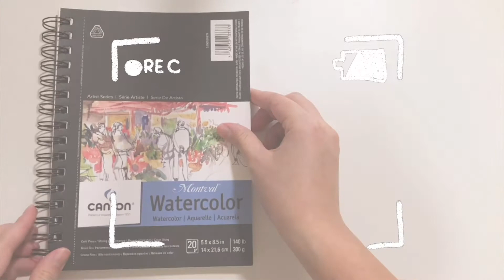Painting Studio Ghibli scenes with me pt.2 ✨❄️🌊 PONYO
Hi everyone! TURN ON HD ʕ •ᴥ•ʔ

This is a watercolor painting with me video where we paint scenes from Studio Ghibli films! This series is inspired by @milkcloud

In today's video, we paint a scene from the Studio Ghibli film PONYO :D
I'm starting to really like painting these Studio Ghibli scenes hahahah
plz give me suggestions in the comments below and tell me what scene from Studio Ghibli films would you want me to paint!
I rly like how this one turned out but the lighting in the video might be a bit weird and it doesn't give the painting justice on how pretty the colors are TT
ANYWAY, I rly like how this painting turned out *lol I say this every time but I just like my paintings XD*
hope you enjoy this video :DD
-Drea ʕ •ᴥ•ʔ

Plz look forward to my future videos ;D and subscribeee :DDD